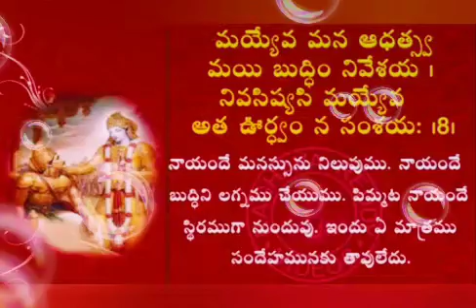🕉️శ్రీమద్భగవద్గీత_భక్తి యోగ:__8... 🙏🙏🙏🙏🙏.. 📙📙📙📖📖📖......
శ్రీమద్భగవద్గీత.
భక్తి యోగ:...
8..🙏🙏..

శ్రీకృష్ణ పరమాత్ముని యందు వసించుటకు మార్గము... శ్రీకృష్ణునిచే  సవివరణ...